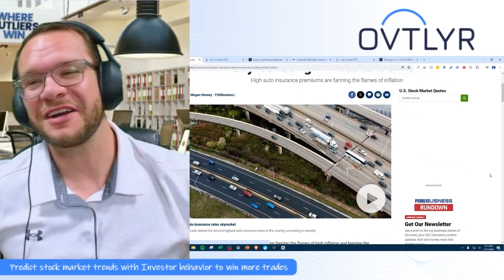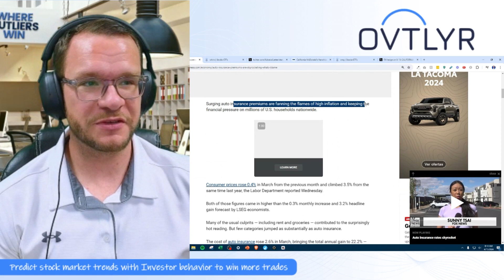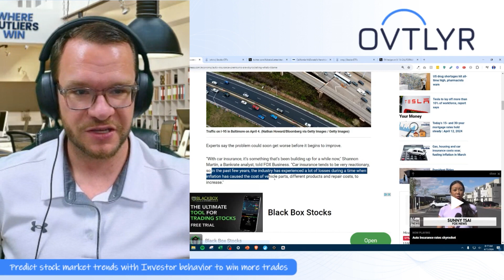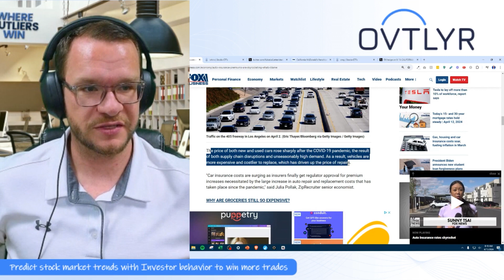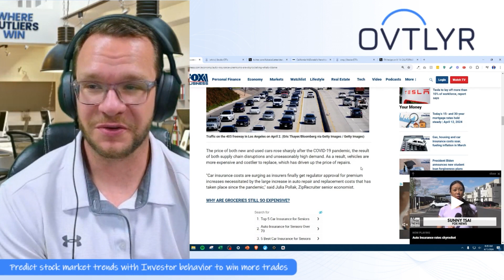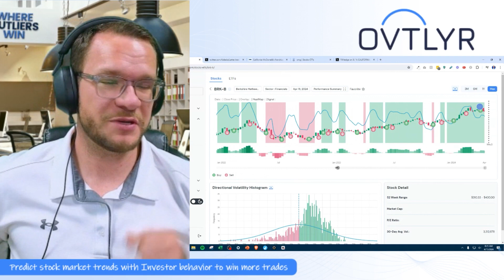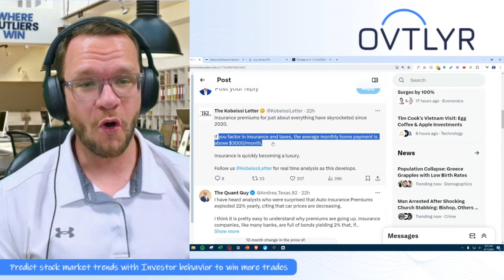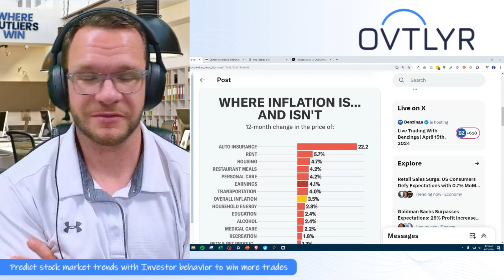Are Auto Insurance Companies Robbing You Blind?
Buckle up, because in this eye-opening video, we dive deep into the alarming surge in auto insurance premiums and uncover the shocking truth behind the unprecedented rise!

Are you tired of hearing the dreadful news every time you start your Monday morning commute? Well, you're not alone! Auto insurance premiums have been skyrocketing at an alarming rate, leaving millions of drivers reeling from the financial pressure.

In this compelling discussion, we explore the factors contributing to this crisis, from the scapegoating of Tesla vehicles to the broader implications of inflation on insurance costs. With real-life anecdotes and expert insights, we dissect the complex web of reasons behind the staggering 22% increase in auto insurance rates last year alone.

But it's not just about Tesla drivers feeling the heat. We uncover how the rising prices of new and used cars, driven by supply chain disruptions and surging demand, have sent shockwaves through the insurance industry. From the soaring costs of vehicle parts to the record-breaking prices of Dodge Rams, the ripple effects of inflation are hitting drivers where it hurts the most: their wallets.

Join us as we delve into the consequences of this crisis, from the strain on household budgets to the alarming trend of insurance becoming a luxury item. We reveal the harsh reality faced by many Americans who are now unable to afford both a car and the insurance to drive it.

But it's not all doom and gloom. We also discuss potential solutions and strategies for navigating these turbulent waters. From understanding the dynamics of insurance pricing to exploring alternative coverage options, we provide actionable insights to help you protect your financial well-being in these uncertain times.

So if you're tired of feeling blindsided by skyrocketing insurance premiums and want to take control of your financial future, this video is a must-watch! Join the conversation and share your thoughts on how we can tackle this pressing issue together. Don't let the insurance industry hold you hostage—empower yourself with knowledge and take charge of your financial destiny today!